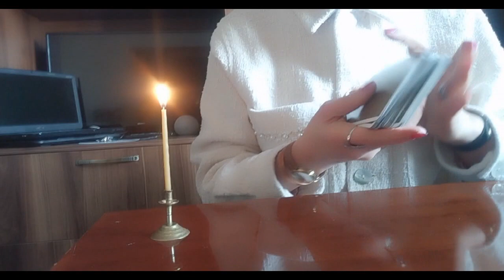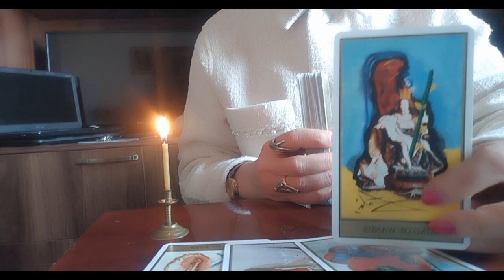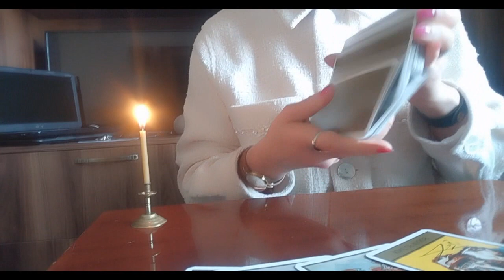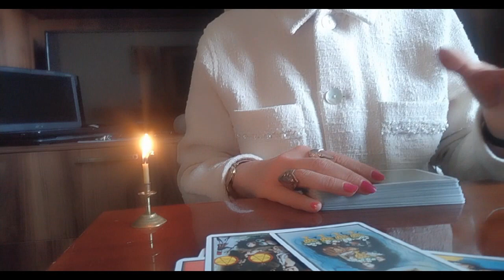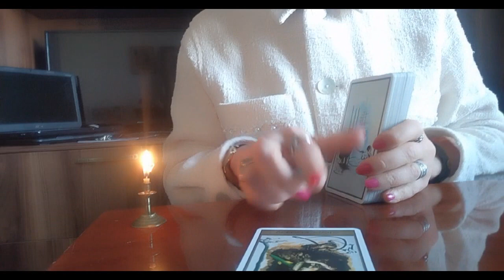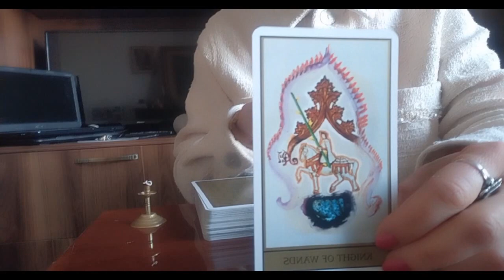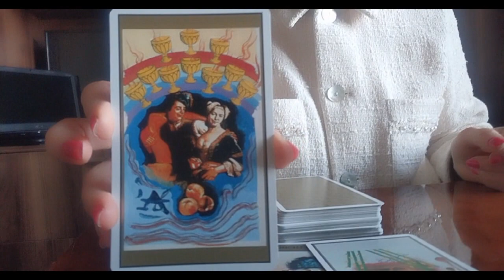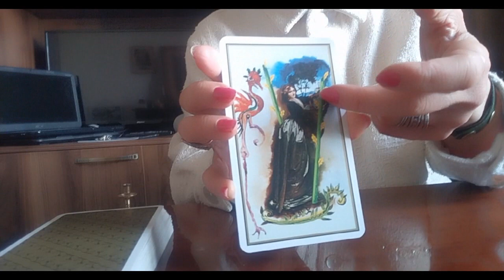მომავლის პოზიტიური ამბები/რას გეუბნებათ და რას გირჩევთ სალვადოს დალის ტარო🃏✨🃏